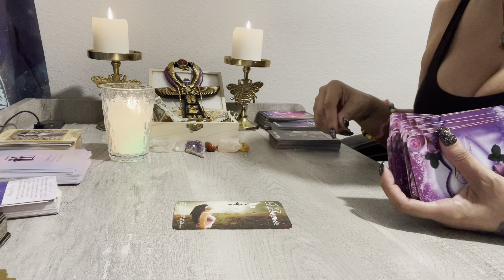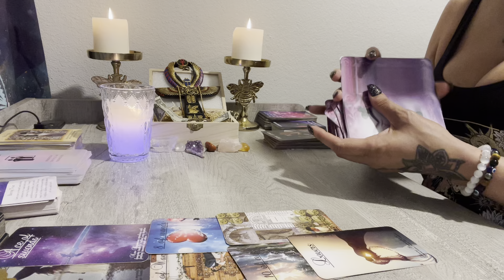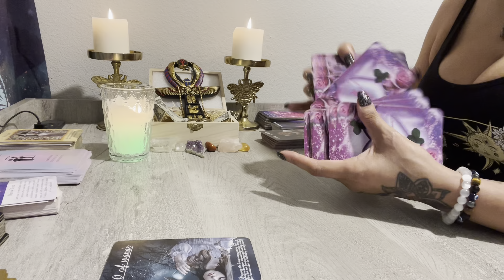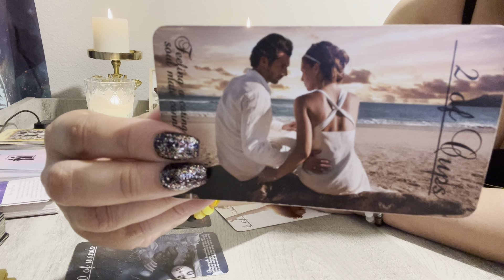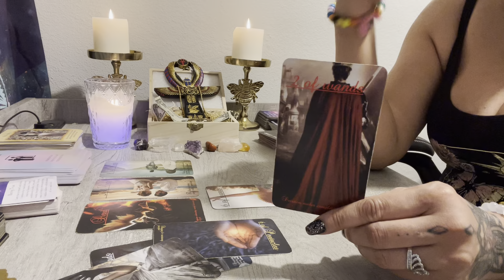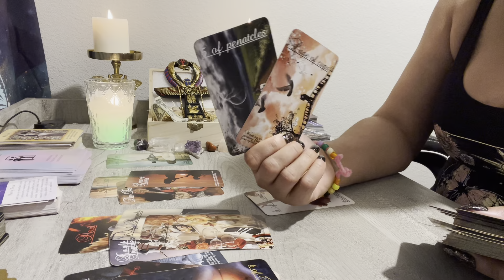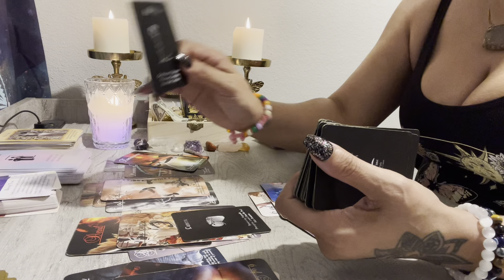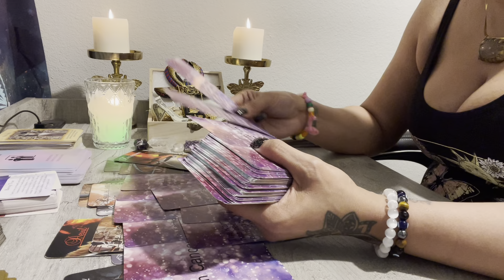SCORPIO ♏️ THIS PERSON IS GOING THROUGH SOMETHING BUT THEY WANT TO FK YOU ALL OVER THE HOUSE 🫦👅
Hello all my beautiful  subscribers my name is Amalia I’m The original Queen Goddess Hathor the Goddess of love  and I’m here to bring you intuitive messages Reading from the angels & Holy Spirit I use my intuition to read my cards welcome all and if my channels readings resonate with you please give me a like 👍 & Subscribe to my channels and be part of the Soul Family ❤️❤️🌟🌟🌟😞🎁👸 I would like to praise my Heavenly Father above in Jesus Name for this beautiful platform !!!

Instructions will be provided

👇To purchasemy Decks pleae go to the website

Hello my beautiful Soul tribe I would like to invite you to my Amazon wish list if you would like to send me a gift 🎁 to give back for my work here is the link and thank you in advance love you 😍